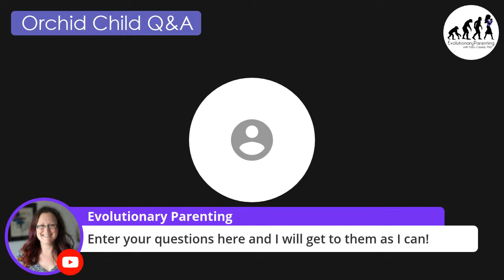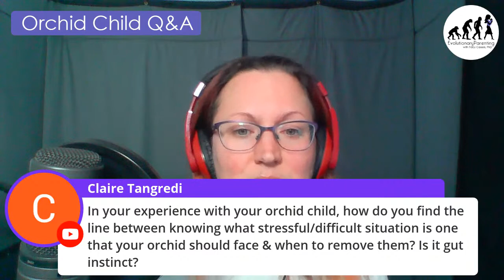Orchid Q&A with Tracy Cassels, Phd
Welcome to this live Q&A session for parents of orchids.  On Feb 20, 2021 I took questions on orchids and perhaps some of these will help you!